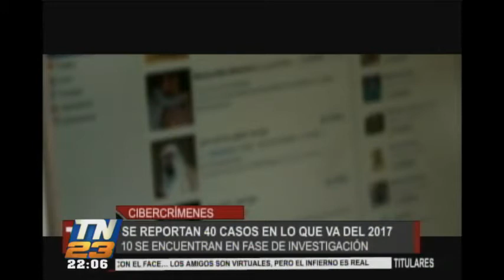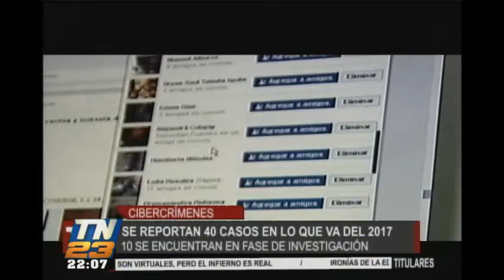Se reportan 40 casos de cibercrímenes en lo que va del 2017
La PNC lo sabe y por eso hay una unidad específica para este tipo de casos. 10 se encuentra en fase de investigación.